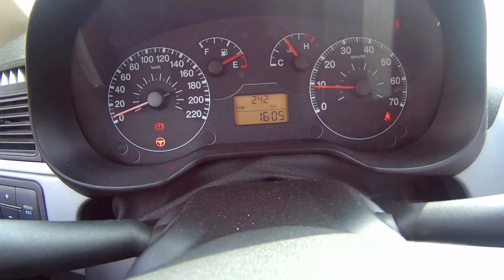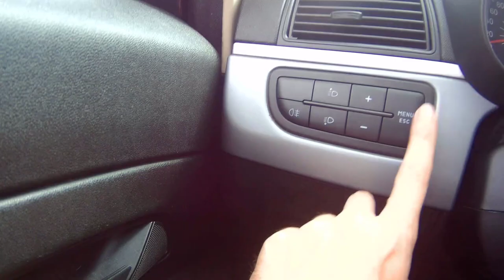FİAT PUNTO 1 4 LPG ALINIR MI ? & TIR KORNASI & VANALI EGZOZ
Videolarımı beğendiysen like,
Öneri vermek istersen yorum,